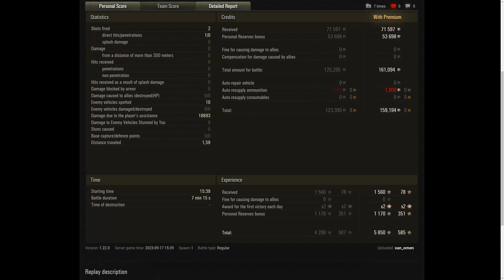Manticore 19K Spot Damage World of Tanks Replays